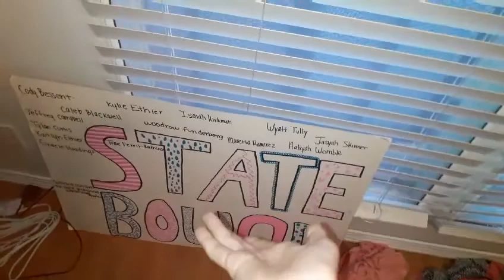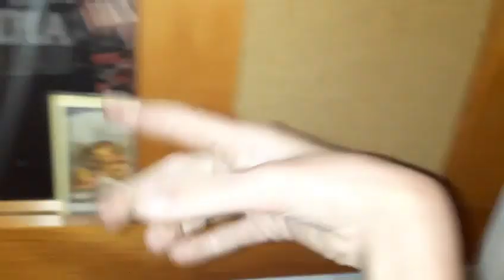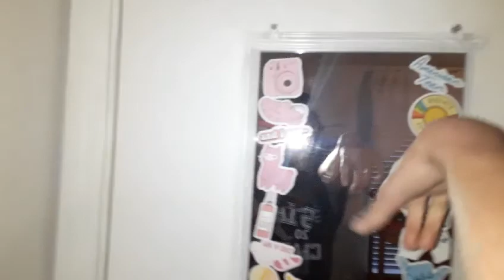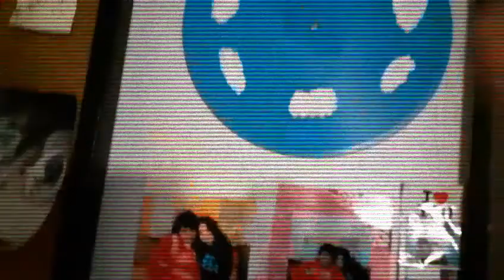My Updated Room Tour 2021... | MyLifeAsKaitlyn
I hope you enjoyed today's video!
I love you y'all so much!
See y'all next friday!
Smile your beautiful:)
Spread positivity!